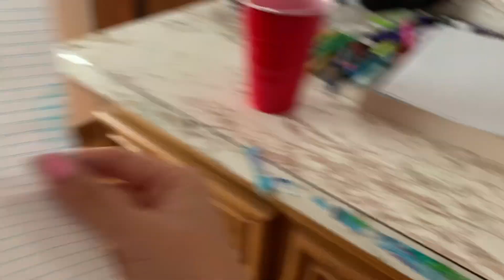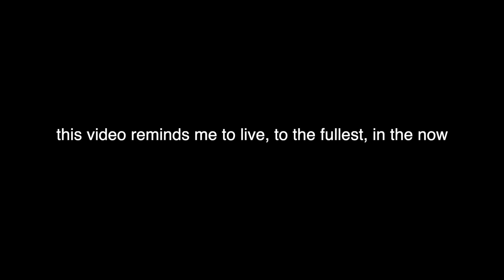finding myself in college 2020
going into 2020 i just wanna start it off grateful and remind myself what lessons i've learned and what emotions i went through during my transition into college. i seriously love my friends and that's the tea.

hello im still serena hereeee im wanna make lifestyle and college content that inspires and helps people (and obvi fun vids with the deep vids)

HAPPY 2020 go out there and live live to the fullest !